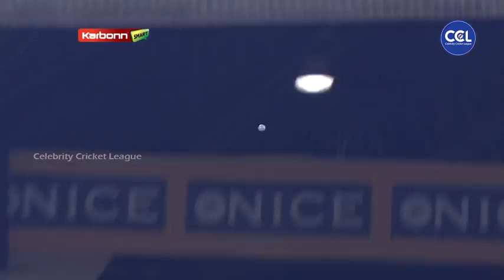celebrate championship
celebrate play a game and enjoy all of us